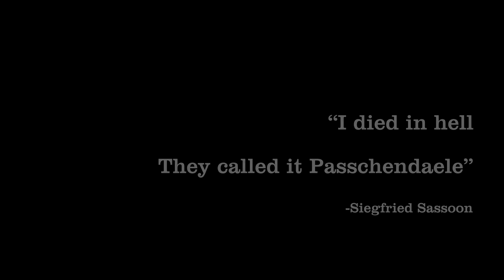Iron Maiden - Paschendale (International full band cover) - TBWCC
Musicians from all over the world unite to play Iron Maiden songs.
This time: Paschendale, from the album Dance Of Death (2003)

Tim van Cann (Netherlands) - Guitar